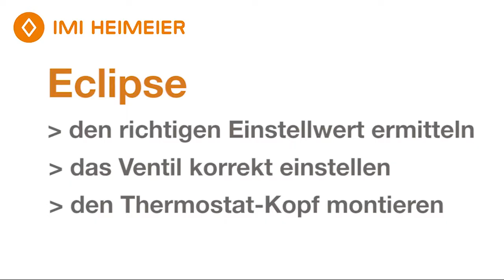Eclipse Ventile einstellen - einfach erklärt! - IMI Heimeier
Eclipse von IMI Heimeier ist das kleinste Ventil mit automatischer Durchflussregelung am Markt. Es ermöglicht ein hydraulisch einreguliertes System, sorgt für konstante Raumtemperatur und schafft so für jeden Wunsch das perfekte Raumklima.
👉 Erfahren Sie in diesem Video, wie schnell und einfach die richtige Einstellung funktioniert.